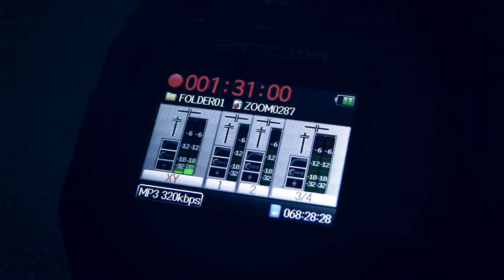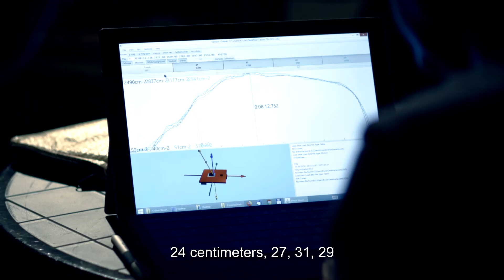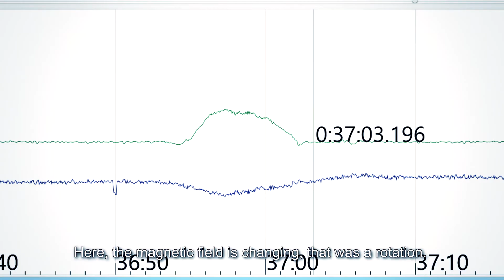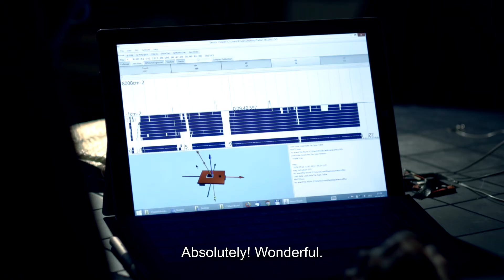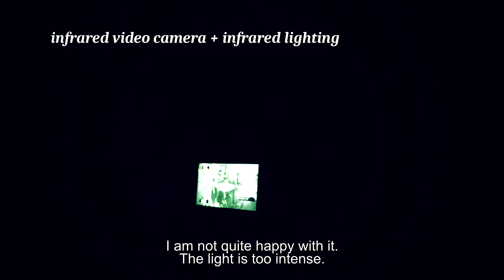PHYSICAL MEDIUMSHIP - PHYSIKALISCHE MEDIALITÄT - Eine Video-Dokumentation/A documentary (1)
The Occult - being researched in the 21st century (part1)

The beginning of PM is quite often experimenting with table phenomena. In the Video we accompany the work of Prof.Dr. E. Kruse with the Physical Medium K.F. Muegge. Even though originally in Kais table-séances many different phenomena are occurring the group is focussing exclusively onto the phenomenological highlight of a table séance: the full levitation of the table by supernatural means. In this video varied dynamics of table levitations become visible ...

Das Okkulte - erforscht im 21. Jahrhundert (Teil 1)

Am Anfang der PM steht nicht selten das Experimentieren mit Tischphänomenen. Im Video begleiten wir die Arbeit von Prof. Dr. E. Kruse mit dem Physikalischen Medium K .F. Muegge. Obwohl bei Kais Tischséancen eigentlich viele verschiedene Phänomene auftreten, konzentriert sich die Gruppe ausschließlich auf den phänomenologischen Höhepunkt einer Tischséance: die vollständige Levitation des Tisches durch übernatürliche Kräfte. In diesem Video werden vielfältige Dynamiken von Tischlevitationen deutlich ...